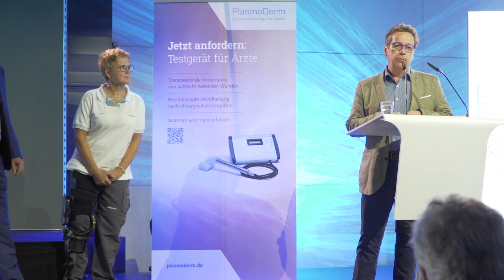HAWK ernennt Hans Georg Näder zum Honorarprofessor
Die HAWK hat Hans Georg Näder, Eigentümer und Vorsitzender des Verwaltungsrats von Ottobock, des globalen Healthtech-Unternehmens, zum Honorarprofessor ernannt. HAWK-Präsident Dr. Marc Hudy verlieh Näder am Freitagabend am Gesundheitscampus Göttingen die Urkunde. Präsident Hudy: „Professor Hans Georg Näder ist ein Visionär im Bereich der Unternehmens- und Regionalentwicklung. Über Unternehmensgründungen, Forschungskooperationen und Bedarfe der regionalen Entwicklung ist Hans Georg Näder eng mit der HAWK verbunden.“ Hans Georg Näder habe eine besondere Leidenschaft dafür, sein Wissen zu teilen und an junge Leute weiterzugeben. Im Anschluss an die Laudatio von HAWK-Vizepräsident Prof. Dr. Wolfgang Viöl hielt Näder seine Antrittsvorlesung zum Thema „Entrepreneurship, frühe Weichenstellung im Unternehmen, digitale Transformation.“